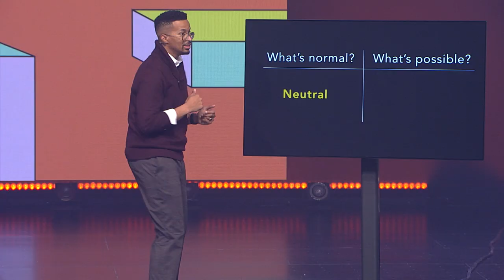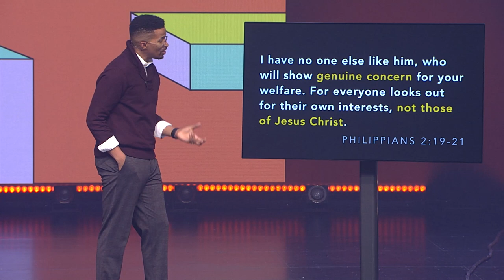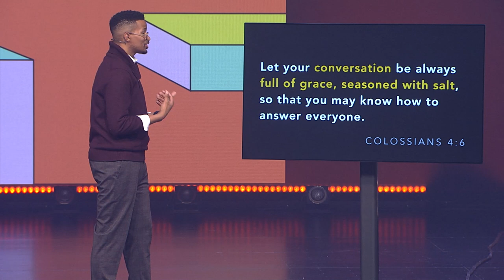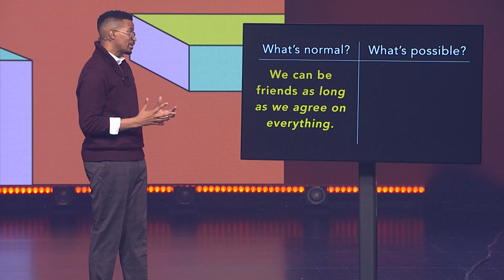Are my friends normal? | Ryan Leak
Infuse some intention into your friendships and you end up with an invaluable support system. Embrace the different viewpoints of a friend and your perspective grows exponentially. Friendships can be tricky—but healthy friendships are priceless.